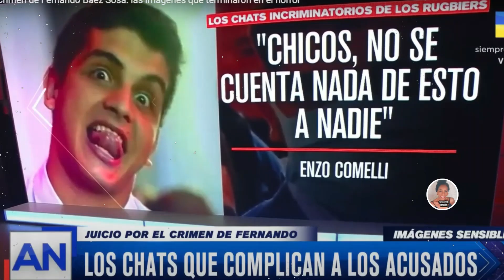LA REACCIÓN DE MÁXIMO THONSEM AL ESCUCHAR SU CONDENA. El caso de Fernando Báez Sosa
Hola comunidad! Esperamos que todos estén bien.
Para los que vieron el video del Caso de Fernando les dejamos el veredicto final de la condena a los 8 Rugbiers que asesinaron a Fernando Báez.
A los que no lo vieron se lo recomendamos.
Saludos.
Nayib Bukele  construyó una mega cárcel  para recluir pandilleros, es la más grande de América Latina y la más poblada del mundo.
Cuídense.